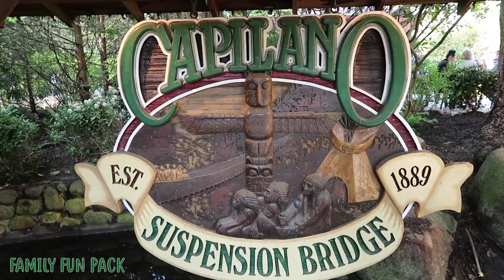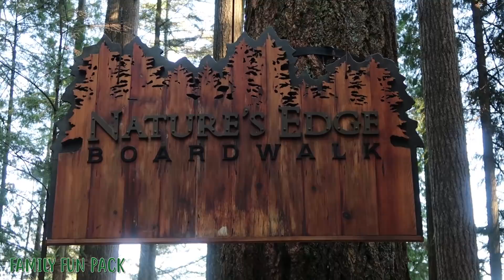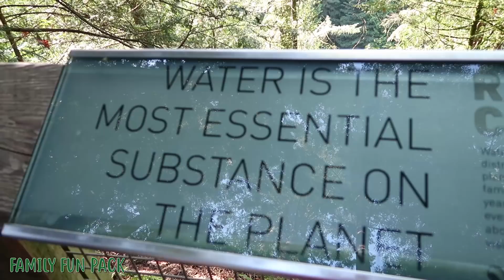Too Scared To Cross!! 500 Foot Rope Bridge! Capilano Suspension Bridge, Canada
We went on the Capilano Suspension Bridge, and it was crazy high! The bridge is hundreds of feet above the water and almost 500 feet long. It was also very wobbly and shaky!  We also explored tree houses that were super high!  I think the craziest part of the adventure was the walkways that were suspended on the side of a mountain.  I still can't believe I did that--but after zip lining, this was nothing to be scared of! We had such a neat day in Canada!

While this vlog might feature young people, it is made by myself (an adult) for people my own age with similar life situations who can relate to me (also adults).  I feature things in my life that I care most about (my family).